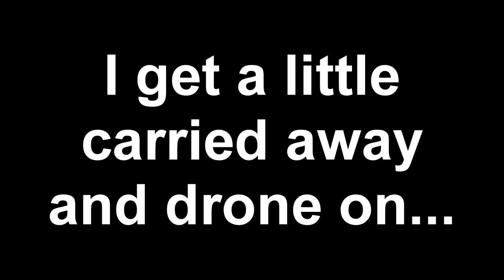Kang's Vlog 16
This is actually more of a shoe review than a vlog. But, I'm gonna just say it's a vlog.